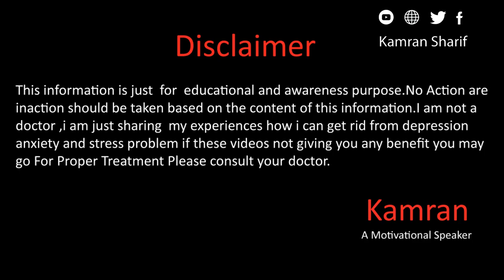Why We Do Marriage | Marriage Benefits In Urdu Hindi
Hope you all will be doing fine there in this video we will talk about a necessary thing that we are just ignoring that is marriage and its compulsory for us for more details please watch the full video.
Gmail
You Mar Write us email at
Kamran Sharif
Question Answers

Why Depression Happens In اردو हिन्दी

Kamran Sharif